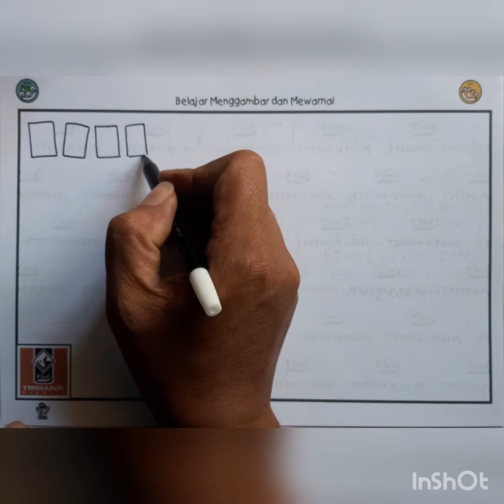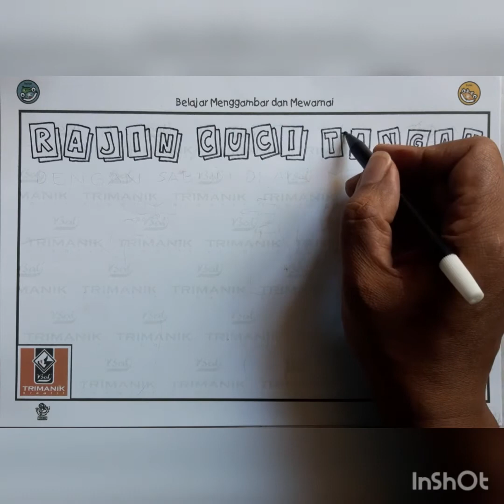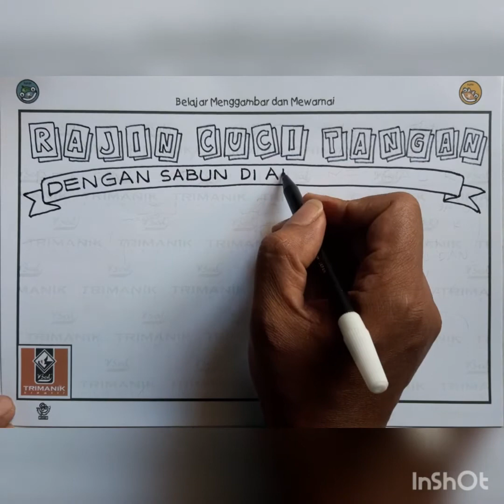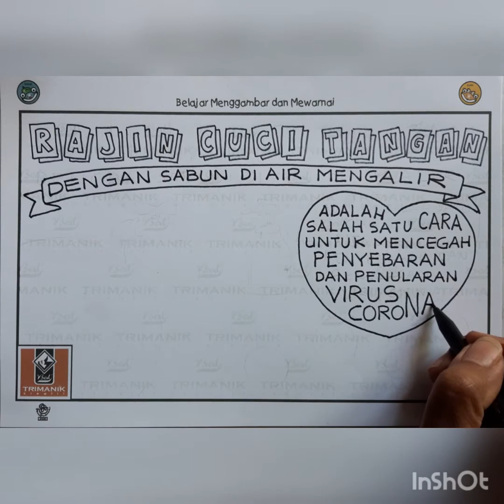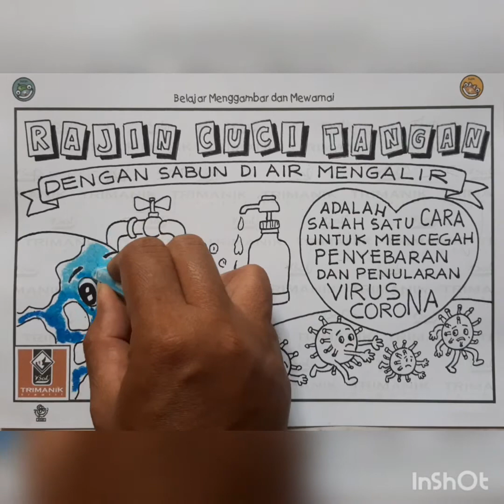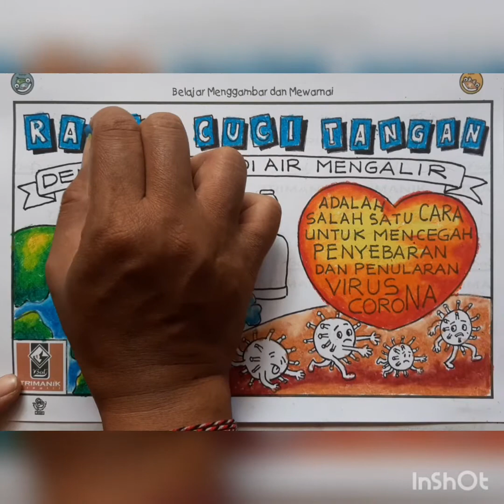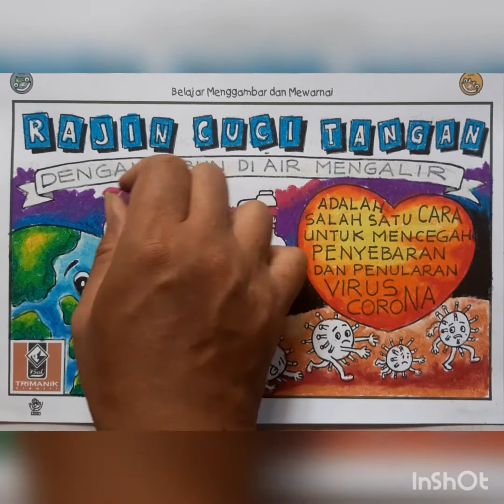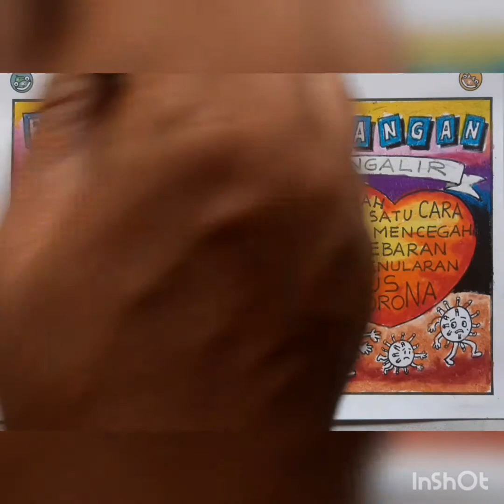Menggambar poster tema virus corona ( drawing a corona themed poster virus ) bersama bali trimanik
belajar menggambar poster#
# cara menggambar poster #
gambar poster tema virus corona #
tahapan menggambar poster #
proses menggambar poster #
# cara pencegahan virus corona #
rajin cuci tangan #